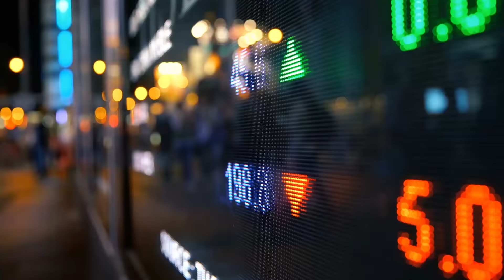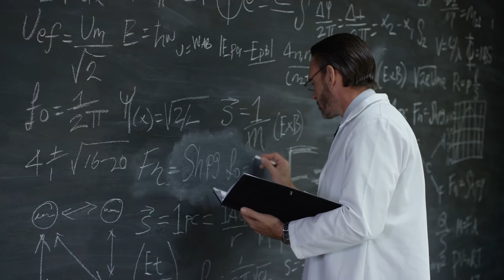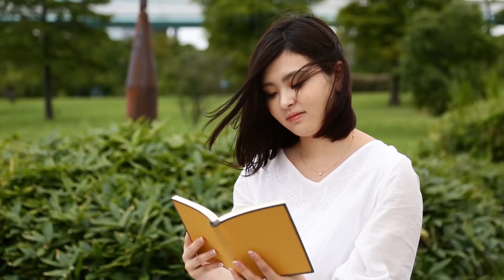🧐Comment lire plus vite et améliorer votre apprentissage – Bande-annonce | Jim Kwik | Super Lecture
Pour découvrir par vous-même comment les techniques de Jim peuvent améliorer radicalement votre vitesse de lecture et votre capacité à absorber et retenir les connaissances que vous avez apprises, inscrivez-vous et sécurisez votre place à la Masterclass GRATUITE « Comment lire plus vite et améliorer votre apprentissage » de Jim Kwik dès maintenant.

📒 Notes vidéo :

Si vous êtes comme la plupart des gens, vous avez passé des décennies à vous contenter d'une vitesse de lecture et d'apprentissage qui n'effleure même pas la surface de votre véritable potentiel.

C'est pour ça qu’il y a probablement une pile de livres non lus dans votre bibliothèque et sur votre table de nuit. Tout un tas de cours et de programmes que vous n'avez pas encore eu le temps d'étudier.

Et par extension, des années d'objectifs, de rêves et de désirs que vous n’avez pas atteints en raison d’un simple manque de temps et de connaissances.

N’aimeriez-vous pas changer cette réalité ?

Et s'il y avait un moyen de doubler votre vitesse de lecture et de faire de l'apprentissage votre super-pouvoir ?

⏰ Horodatages importantes :

0:00 Comment lire plus vite et améliorer votre apprentissage
1:09 Apprenez à lire rapidement et à retenir davantage
1:23 Votre valeur totale réside dans votre capacité à résoudre les problèmes

🎤 À propos de Jim Kwik :

Jim Kwik est considéré par beaucoup comme l'un des meilleurs experts mondiaux en matière d'apprentissage accéléré, de mémoire, de lecture rapide et de performances cérébrales.

La curiosité de Jim pour l'esprit humain a commencé dès l’enfance, après qu'un traumatisme crânien lui a laissé de graves séquelles d’apprentissage. Cela l'a incité à développer diverses techniques, que chacun peut utiliser pour exploiter le plein potentiel de son cerveau tout en améliorant sa vie.

Jim partage désormais ses enseignements sur scène, dans les médias et lors de séances de coaching privées avec les personnes ayant le plus réussi dans le monde.

Avec le programme Super Lecture, Jim souhaite partager ses méthodes révolutionnaires de lecture rapide avec un public encore plus large, et donner à l'humanité les moyens d'apprendre et d’évoluer à son plein potentiel.

🎓 Pendant cette Masterclass vous allez apprendre à :

○ Doper votre vitesse de lecture de jusqu'à 50 %. Cet exercice simple vous fera gagner plus de temps chaque jour et vous aidera à progresser de façon exponentielle dans votre vie personnelle et professionnelle.

○ Obtenir un avantage compétitif au travail. Découvrez pourquoi la lecture rapide n'est plus une « compétence accessoire », mais le levier dont vous avez besoin pour sortir du lot et être récompensé au sein d’un environnement compétitif.

○ Lire rapidement avec une compréhension totale. Stimuler votre cerveau pour pour amplifier votre concentration et ne plus céder aux distractions afin de retenir facilement les informations que vous lisez.

○ Vaincre le plus grand obstacle ralentissant votre vitesse de lecture. Défaites-vous de cette mauvaise habitude de lecture que nous avons tous apprise à l'école, afin de libérer la capacité naturelle de votre cerveau à absorber des connaissances comme une éponge.

Apportez un livre pour cette Masterclass pratique et découvrez par vous-même comment les techniques de Jim peuvent améliorer radicalement votre vitesse de lecture et votre capacité à absorber et retenir les connaissances que vous avez apprises.